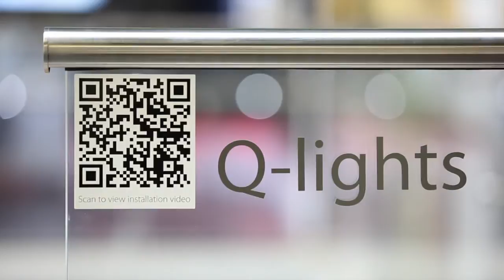Q-railing Building Centre Project.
Q-railing were asked to re-design the Building Centre central staircase. The stairs provide lower gallery access to up to 2,000 visitors per week.

This video shows a time lapse of the installation process.